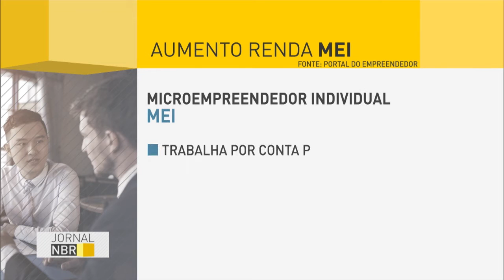Microempreendedores Individuais ganham mais do que quem não tem negócio formalizado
JORNAL NBR - 11.07.16: Desde janeiro, quase meio milhão de pessoas se formalizaram como Microempreendedores Individuais (Mei), trabalham por conta própria e se legalizaram como pequenos empresários. A última pesquisa nacional por amostra de domicílio do IBGE revela que essas pessoas ganham mais do que quem não tem o negócio formalizado.